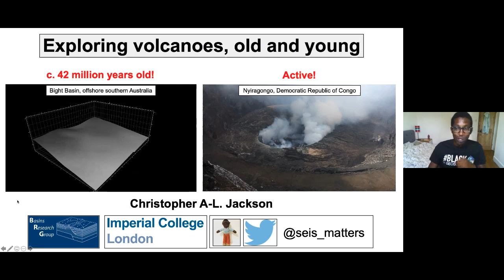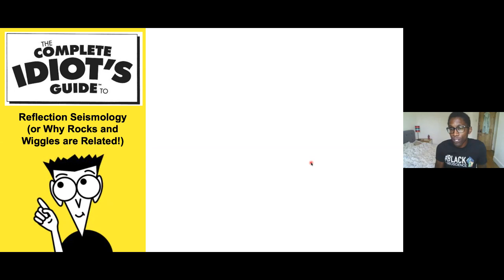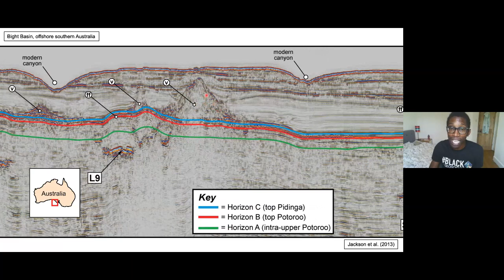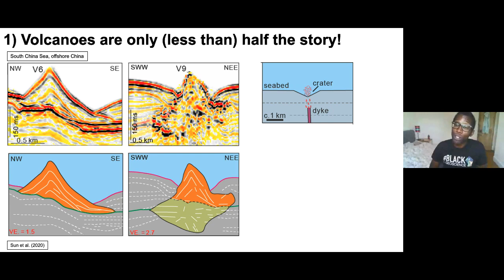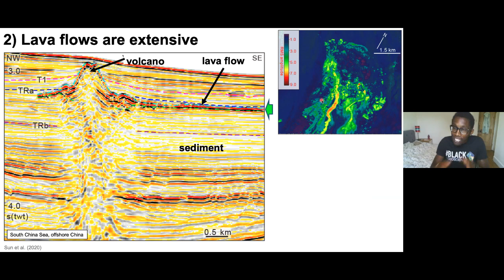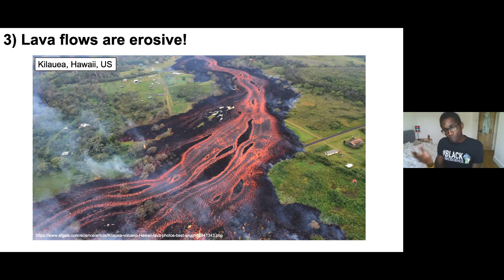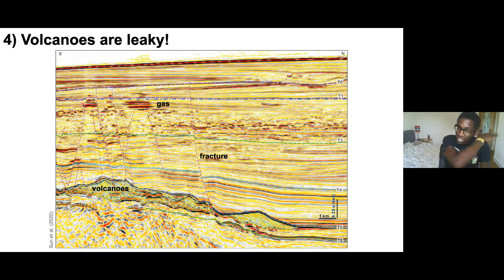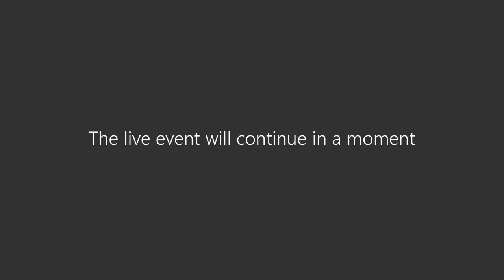Science Breaks: Exploring volcanoes, old and young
Professor Chris Jackson - star of 2017 BBC Documentary: Expedition Volcano - invites you to join him  for an update on his research and a live Q&A.